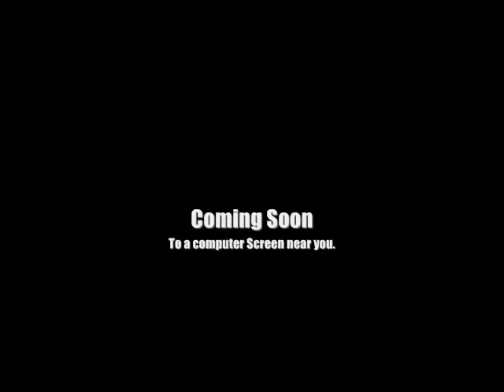The Last Stand Trailer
Starring: ES clan